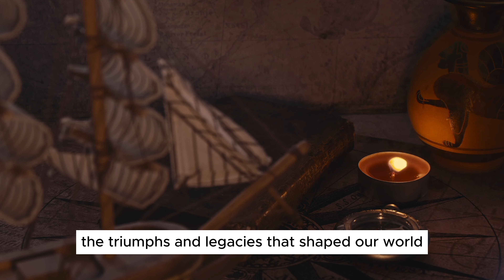From Ancient Glory to Supreme Dominance: The World's Top 5 Empires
Embark on an extraordinary journey through the annals of history as we explore the grandeur and drama of three colossal empires - Rome, the Mongols, and the British. From the mighty legions of Rome to Genghis Khan's sweeping conquests and the vast reach of the British Empire, witness the shaping of civilizations and the echoes of their legacy.

🏛️🏹 Immerse yourself in the glories of Rome's architectural wonders, ride the wave of Mongol conquests across continents, and navigate the complexities of the British Empire's global dominance. Uncover the stories of triumphs, innovations, and the inevitable decline that marked their unparalleled reigns.

Join us in decoding the mysteries of power, resilience, and transformation that defined these empires. What lessons do their histories hold for us today?